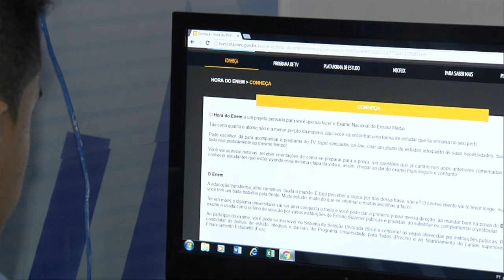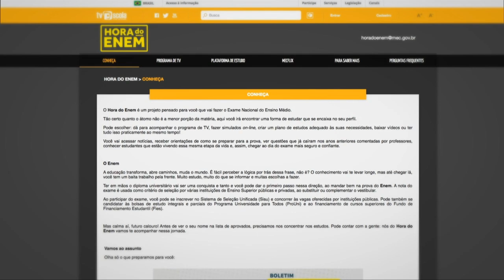Últimas - Relatório favorável ao impeachment não tem consistência jurídica, diz Dilma Rousseff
ÚLTIMAS 17h - 12.04.16: Durante reunião com educadores no Palácio do Planalto, ocorrida nesta terça-feira (12), a presidenta Dilma Rousseff falou que o relatório favorável ao impeachment, aprovado ontem na Câmara dos Deputados, é frágil e não possui consistência jurídica. Veja também: advogado-geral da União aponta três motivos para que relatório seja anulado.